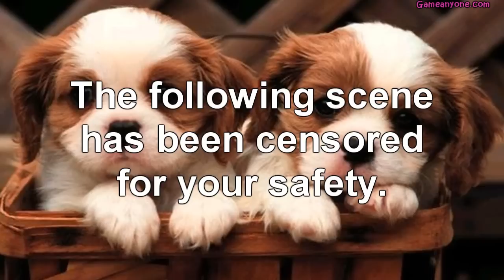Barbie Groom and Glam Pups (Commentary) Part 7: Done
Best. Birthday present. Ever. Good god.